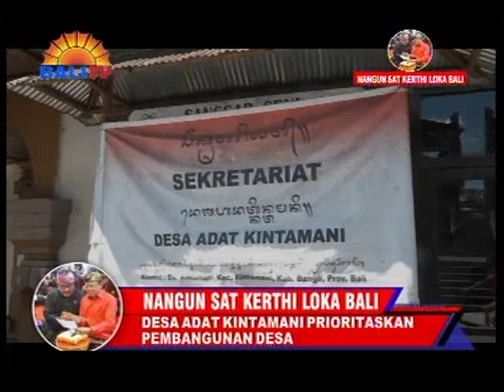NANGUN SAT KERTHI LOKA BALI - DESA ADAT KINTAMANI PRIORITASKAN PEMBANGUNAN DESA